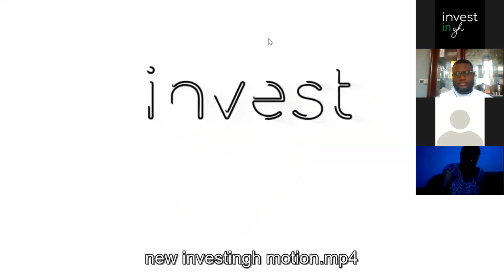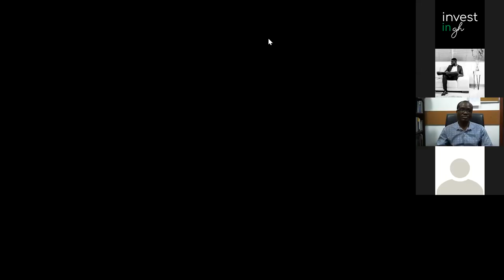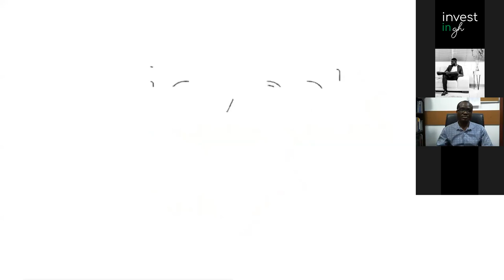How to Buy Stocks in Ghana | Seth Ofori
A beginner's guide to buying stocks in Ghana.

Speaker: Seth Ofori, General Manager at SIC Brokerage Ltd

Invest in Gh is the #1 community for financial news and education in Ghana. to subscribe to our mailing list to receive all our offers and join other scheduled webinars for free.